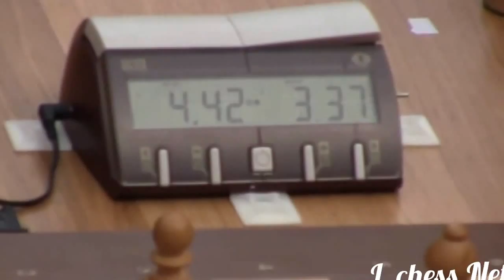6-th Robot - Grischuk game 2012-05-19 14-12-16_HD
6-th Robot - Grischuk game 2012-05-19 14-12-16_HD